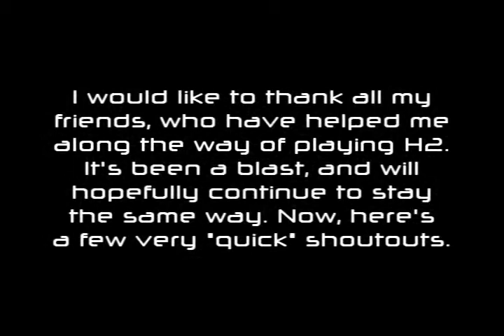BluNT Montage 1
My first montage. Gameplay and editing are both by myself.